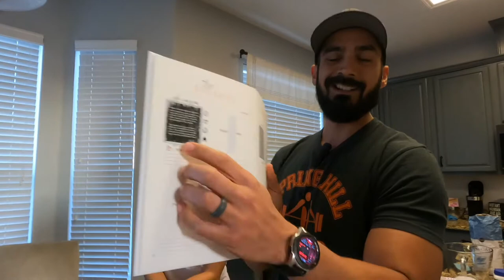BLINDFOLDED HELPLESS BAKER | THE ADVENTURE CHALLENGE COUPLES EDITION | COOKIE PIE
We started "The Adventure Challenge - Couples Edition" over the weekend!  First challenge was to make a pie... the catch - I'm blindfolded while my spouse gives me minimal verbal help!  You know what.. it was fun and the cookie pie I made was fantastic~~~